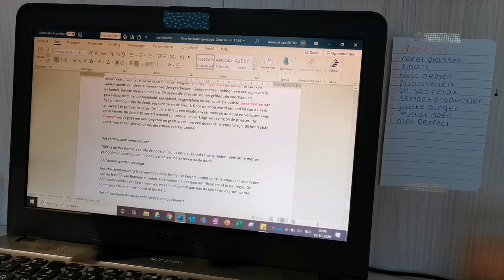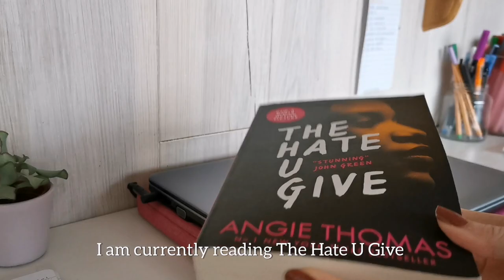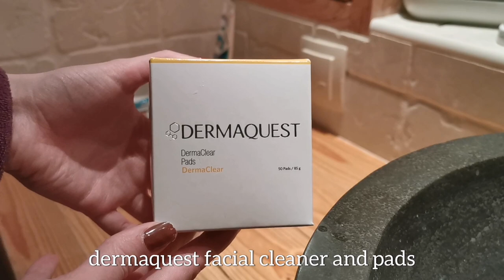a relaxing motivational study monday vlog 🍵 ~ blogbyannabel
Hi everyone! 🍄
(watch this video on 1080p!)
In this video i take you with me for a day🦋. I don't talk in this video and used some asmr with a relaxing sound underneath🍵. Let me know if you like these study/motivation/relaxing daily vlogs! :)🌸

🦋MUSIC ( I do not own this or claim this is mine )
ABOUT ME🌸:

Hi everyone!🌄
My name is Annabel and I am a 15 year old girl from the Netherlands. I love being creative and productive. On this channel you will find productivity tips, motivation, life habits, favorite apps for self care, daily routines, journaling and so much more!🌿

xxx Annabel🤍